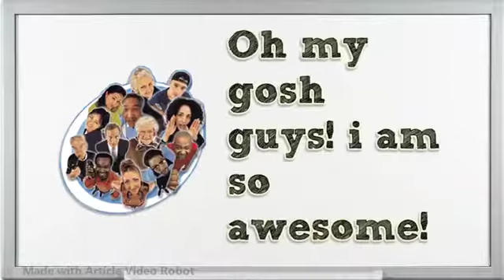NN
Norbika9Entertainment
I did not make this video, and I am not Norbika fan or hater (don't have an opinion on him), I just wanted to reupload this video.